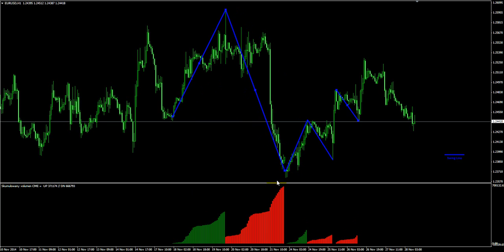Nagywanie 2014 11 28 10 24 28 179